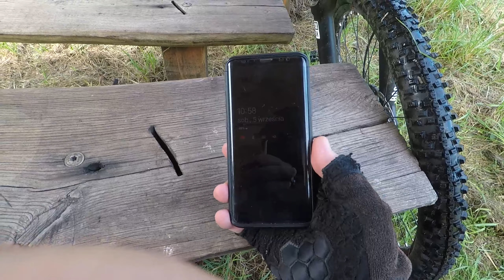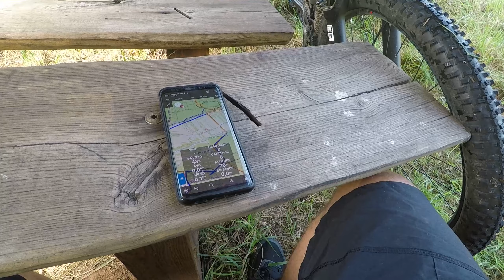MTB OFFF 71 - PASSERATTI - Gear lock - Locus - Kampinos - Cz 01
Tym razem samochwała w koncie stała - Mój nowy Passat B8 oczywiscie 2.0 w "TDI"iku :-) ale juz na szczęście Common rail i zmagania z nawigacją Locus w stylu dla opornych.